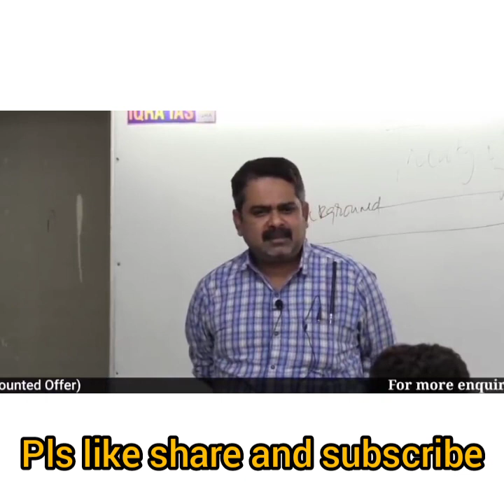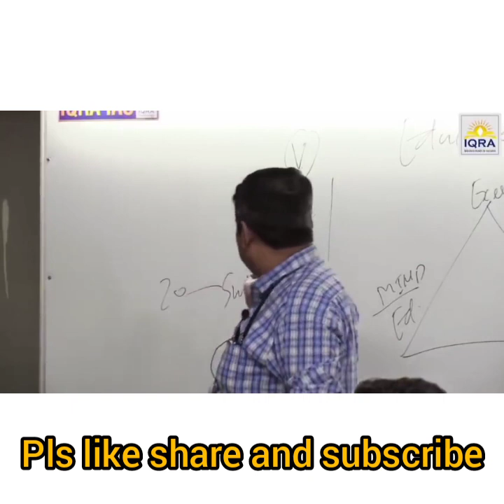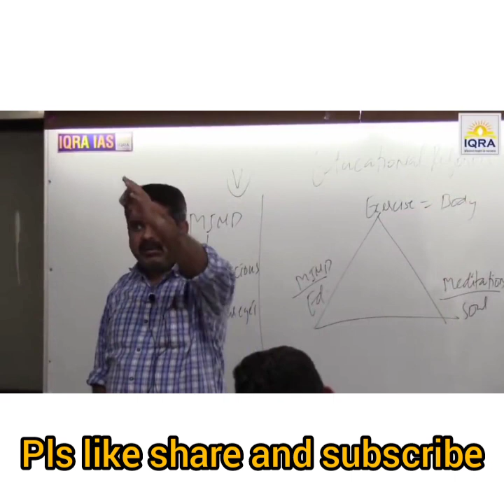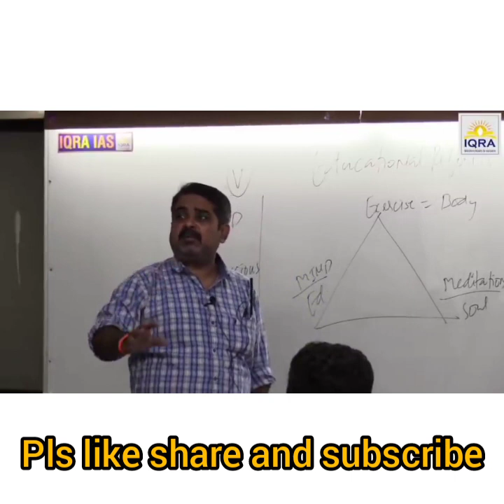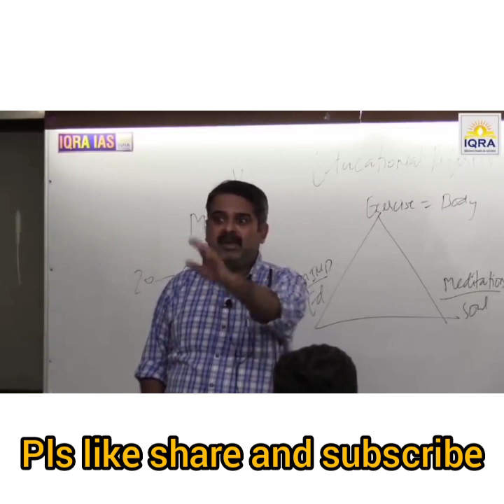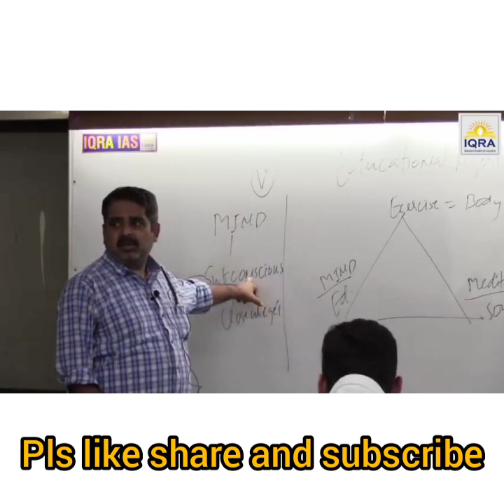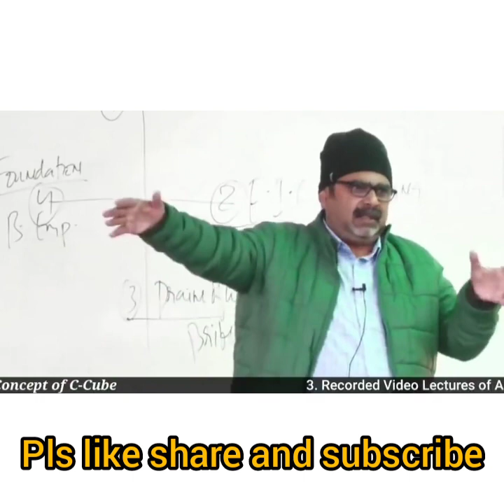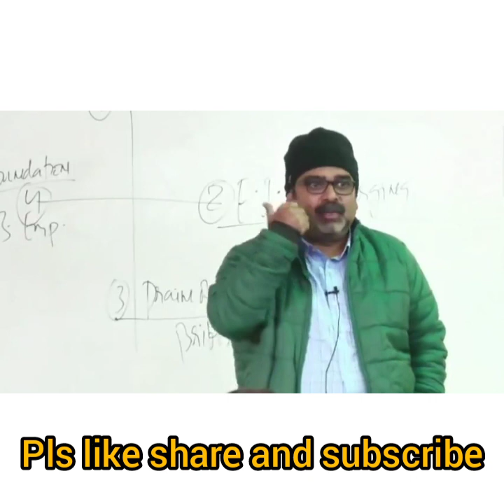How to Concentrate while Studying_ सभी Students जरूर देखें _ Guidance by Avadh Ojha sir#motivation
in this shorts video avadh ojha sir explaining us about physical strength and Yoga, Meditation and confidence, Running and walking.

Ravi and vajiram
vajiram and ravi
upsc
ias
vajiram and ravi farewell
Ojha sir farewell
Dyuti
motivational speech
ias interview
ias motivational video
Ca exam
best motivational

DEAR AUDIENCE

☞ ओझा सर द्वारा चलाई जा रही निम्नलिखित निशुल्क सीरीज का फायदा उठाएं 🔰

⚝ नौजवान क्रांति
📚 आधुनिक विश्व की कहानी

⚝ प्राचीन भारत (NCERT series)

🤲🏻 Fee - असहायों की मदद करें